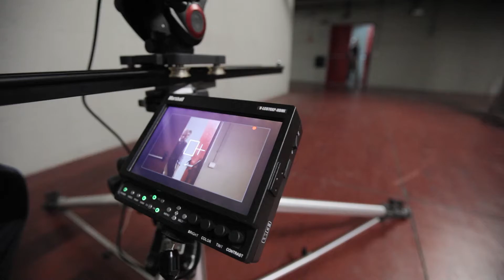Dietro le quinte di Football Innovation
Il dietro le quinte dello spot Football Innovation, progetto che unisce Gewiss, Lega Nazionale Dilettanti, e Corus
Riprese backstage: Stefano testa

Da trent’anni realizzo fotografie e video aziendali per società, aziende, multinazionali e agenzie pubblicitarie.

Insieme al mio team, formato da professionisti esperti provenienti dal mondo analogico e giovani di talento nati digitali, posso supportarti nella scelta del migliore filmato aziendale per il tuo target, ma soprattutto sono in grado di creare un pacchetto efficace in ragione del tuo budget, con la possibilità di gestire al meglio tutte le fasi del progetto.